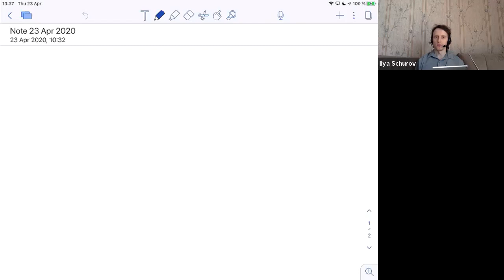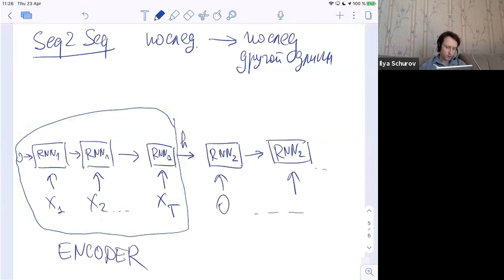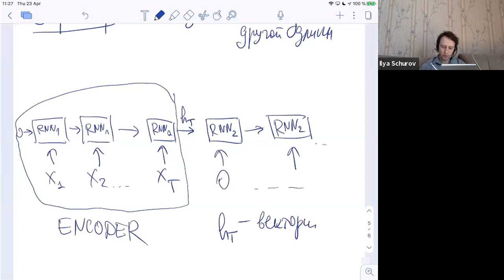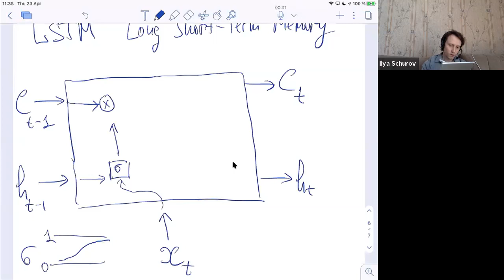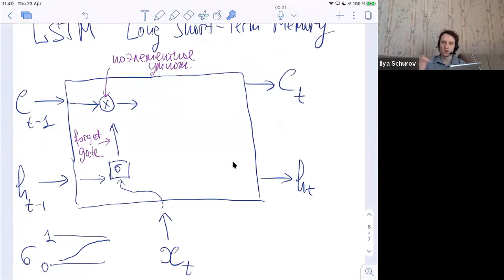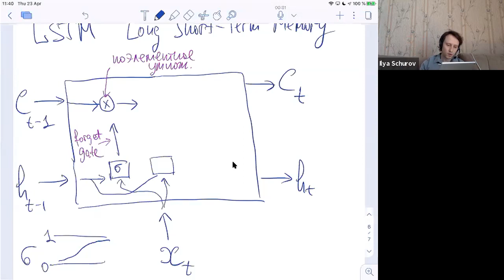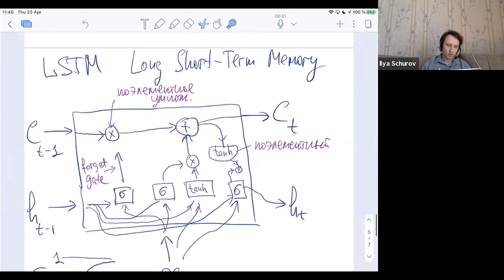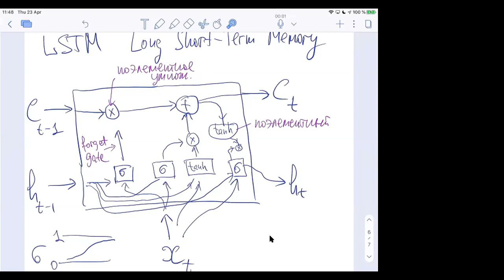HSE 2020 Machine Learning MF Lecture 2020-04-23